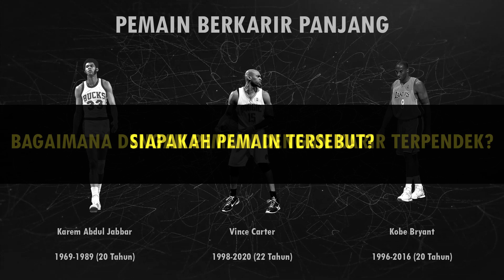Ia Hanya Main Selama 3,9 Detik di NBA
Bila ditanya tentang siapakah pemilik karir tersingkat di NBA, maka JamesOn Curry lah jawabannya. Curry total hanya bermain selama 3,9 detik, menjadikannya sebagai pemain dengan karir tersingkat di NBA. Pada video ini, selain membahas tentang karir singkatnya, saya juga akan membahas tentang karirnya saat ia masih SMA dan kuliah. Ingin lebih tau lebih lanjut tentang kisahnya? Kalau begitu, langsung saja kalian tonton!

-MEXICO GUITAR BEAT I BEAT OLDSCHHOL I OLDSCHOOL BEAT I GUITAR BEAT I GUITAR INSTRUMENTAL I RP BEATS
-Chill - Boom Bap Beat  (FREE FOR PROFIT USE)
-Chill - Guitar Type Beat - Guitar Trap (FREE FOR PROFIT USE) Part 12

Source: NBA; Ron Hoskins; Dave Eggen; Shutter Stock; newsobserver.com; Oklahoma State Athletics; ESPN; Gary Dineen; David Sherman; Fernando Medina; Icon Sport; Dick Carlson; NBA G League; masslive.com; Fadeaway World